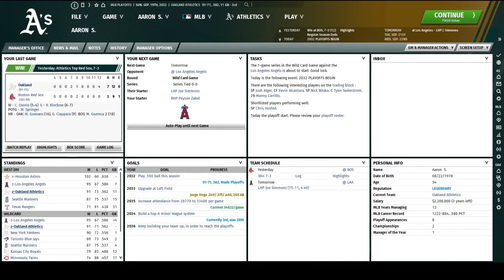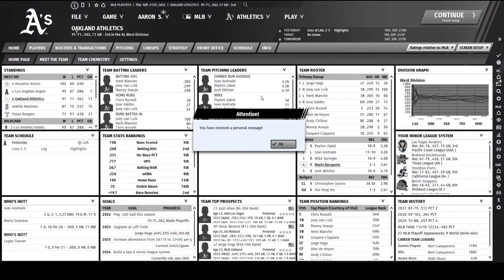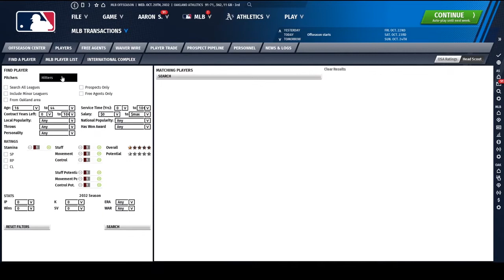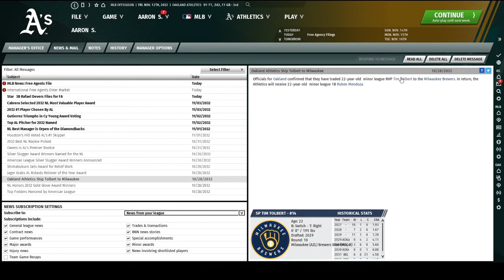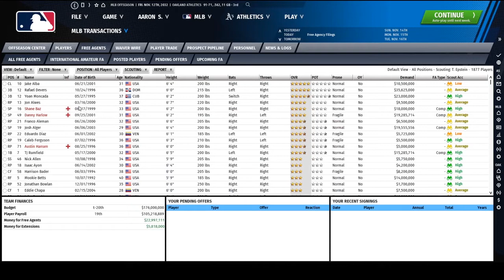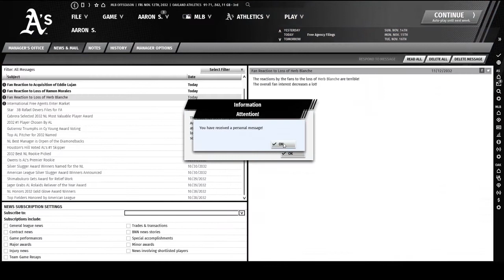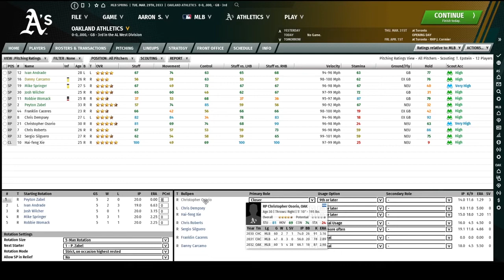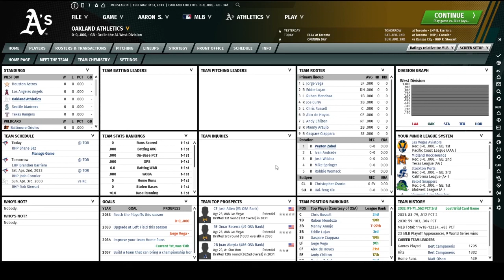Out of the Park Baseball 21--Oakland A's Ep.5--Playoffs?!?!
We make the playoffs in just our 2nd season.  We didn't win it all, nor did we expect to, but it's good experience and allows us to see what we are lacking.  This episode takes us through our 2nd full offseason and up to Opening Day 2033.